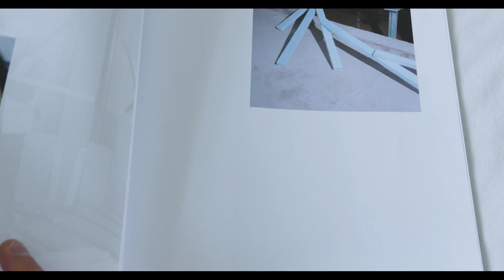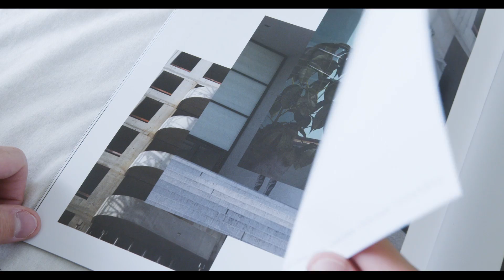Notes on Space | Catalogue || PARALLEL Review 2020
'Notes on Space' Exhibition catalogue

Curator: Tytus Szabelski
Artists:  Carola Lampe | Caroline Kolkman | David Barreiro | Gustavo Balbela | Sara Perovic

Organized by: Odesa Photo Days Festival

This video was produced under the framework of the event PARALLEL Review 2020